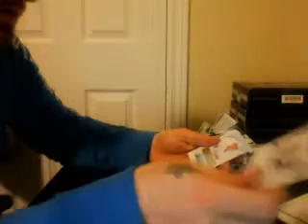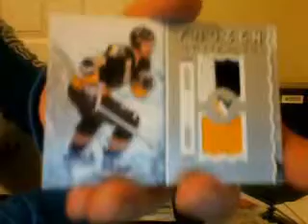12 13 artifacts part 2